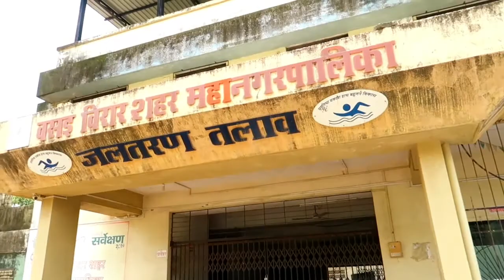फूलपाडा धरण विरार | How to reach Foolpada Dam virar | vlog | Sadhana's vlogs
नमस्कार मंडळी,
माझ नाव साधना रणदिवे आहे.
आणि मी मुंबईला राहते. मला travel आणि vlogging ची प्रचंड असल्यामूळे मी हे मराठी Youtube channel सर केले आहे.
         आजच्या या वीडियो मध्ये आपण विरार येथील फुलपाडा धरणाला भेट देणार आहोत .
         हे ठिकाण विरार पुर्वला असुन सटेशनपासून 2 किलोमीटर अंतरावर आहे . शेअर रिक्षा प्रत्येकी 20 रुपये घेते.धरणावरून पुन्हा स्टेशन वर जाण्यासाठी 20 रुपये च किंमत आहे
निसर्गप्रेमिंना हे ठिकाण नक्किच आवडेल .पावसाळ्यात इथल वातवरण खूप निसर्गरम्य असत .ठिकठिकाणी हिरवळ, फुलपाखर, विविध प्रकारचे पावसाळी कीटक आढळून येतात . इथला आजुबाजुचा परिसर खूप सुंदर आहे. इथलं संध्याकाळच वातवरण बघण्यासारख असत . या ठिकानी भेट देण्याआधी हा वीडियो नक्की पाहा.
       भेटूया पुन्हा नवीन वीडियो मध्ये तोपर्यंत काळजी घ्या आणि सुरक्षित रहा...
  धन्यवाद.